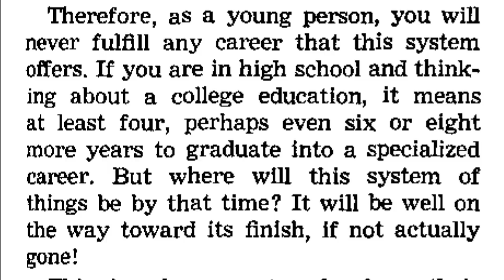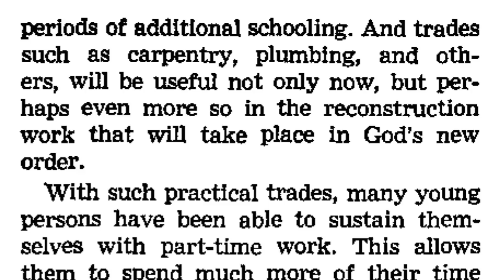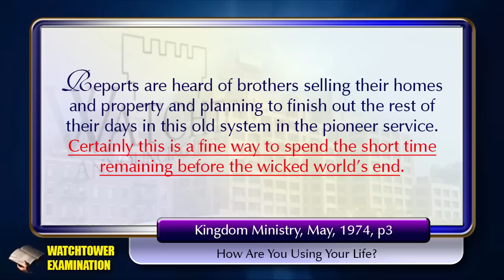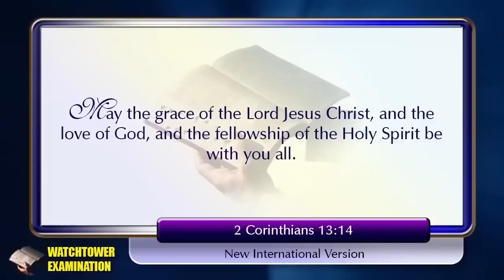1,172 - Anthony Morris Confessed Told Sons Not to Believe a Watchtower Teaching (EDITED)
Anthony Morris inadvertently confessed he told his boys not to believe what the Watchtower was teaching about the future and of the end of the world; then tried a cheeky way to cover up what he really confessed.

DO YOU OWN AND OPERATE A SMALL BUSINESS IN THE UNIDED STATES?
Do you know someone who does?
Was the business negatively affected by COVID 19?
You may qualify for financial assistance from the US government